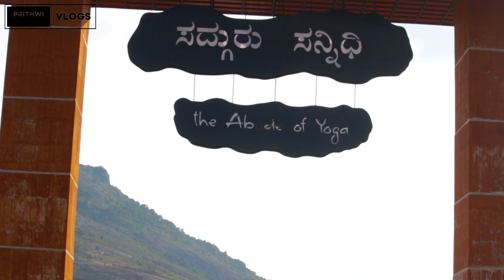ishafoundation ಆದಿಯೋಗಿ ಈಶ ಫೌಂಡೇಶನ್ | adiyogi | chikkaballapura | bangalore | sadhguru | kannada